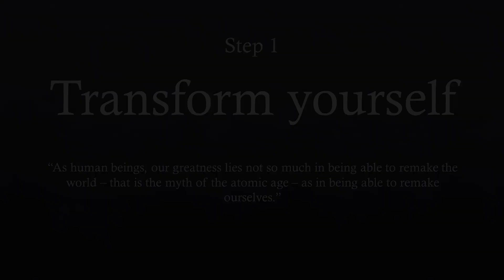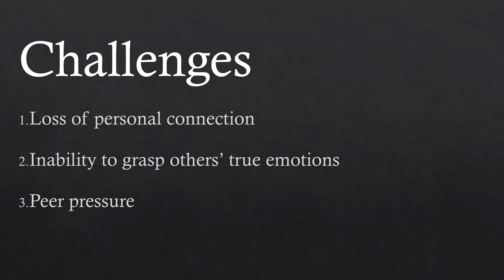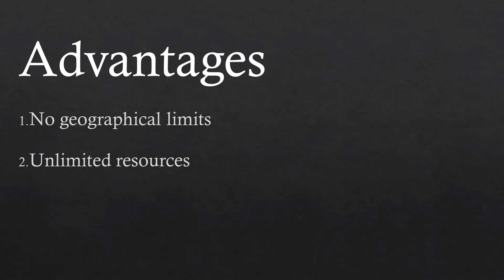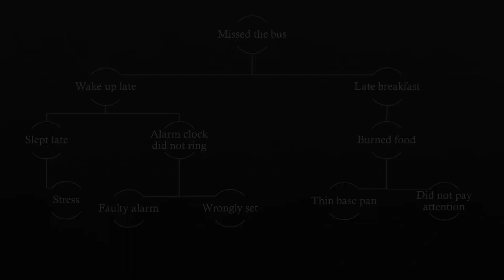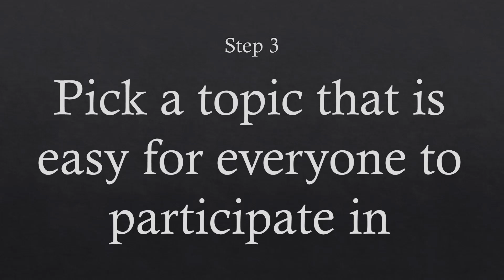How to make long-lasting change without an infinite loop? | Kavya Patel | TEDxYouth@LenoxVillage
Generations to come will scarce believe that such a one as this ever in flesh and blood walked upon this earth. (said of Mahatma Gandhi)” - Einstein

In this speech, Kavya Patel talks about sustainable change using principles derived from the Gandhian Philosophy. She also gives relevance of Gandhian principles in the current day and age. She intends the audience to be inspired by the different teachings and to not let the next generation believe in Gandhi scarcely.  Kavya lives in the world of analytics. She completed her undergraduate degree in mathematics to help her push data-driven decisions in the workplace. Kavya views the solution to any problem through the lens of math. She started her analytics career working in healthcare on an operations improvement and engineering team. There she worked on improving the operational flow of clinics using pooled time series analysis. This is where she learned the true value to effectively communicating to colleges, clients, and managers due to her project scoop covering 5 different clinics.

Kavya works for an insurance company on the strategy and analytics team where she monitors the health of different products and initiatives along with writing predictive algorithms through the use of mathematical models, programming languages and statistics. Because Kavya works with numbers on a daily basis she has learned to effectively communicate complex actions driving by machine learning math methodologies. This talk was given at a TEDx event using the TED conference format but independently organized by a local community.